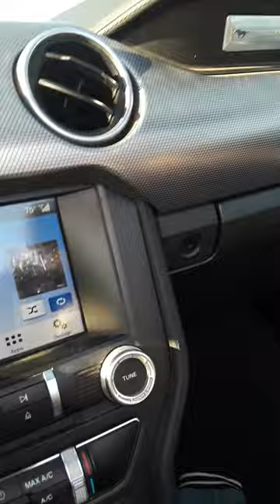All I need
LuLu and I on a Target Run